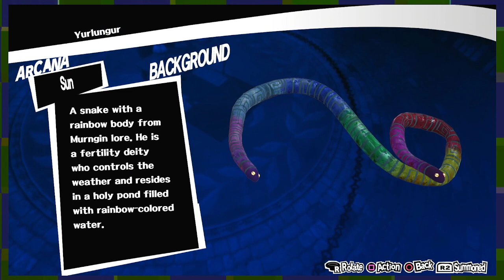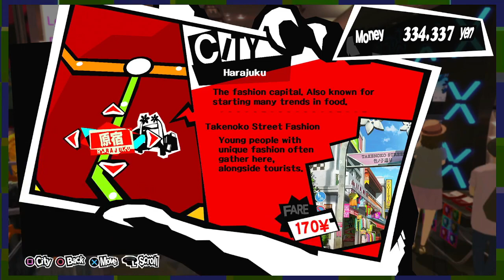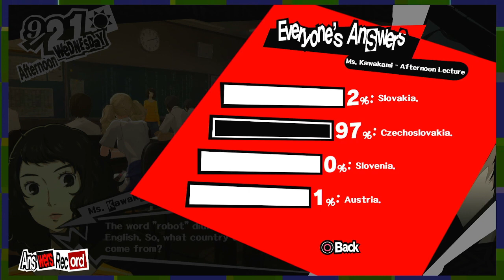Shad plays Persona 5 Blind Playthrough part 30 unlocking video game silk road